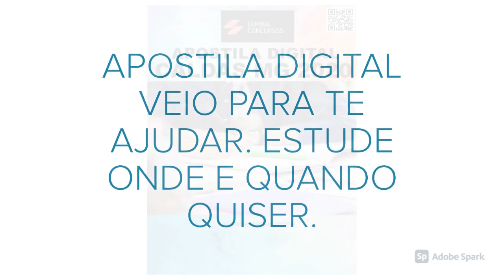APOSTILA PREFEITURA DE CALDAS MG 2020 FISCAL DE TRIBUTOS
A Prefeitura Municipal de Caldas, do estado de Minas Gerais, divulgou recentemente uma nova retificação referente ao Concurso Público destinado ao preenchimento de 65 vagas em funções de níveis fundamental, médio e superior.